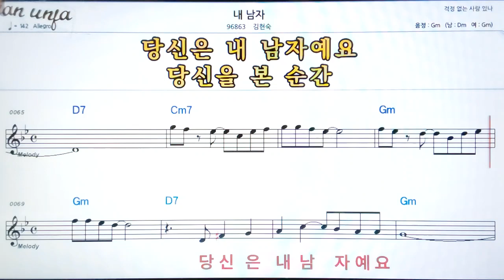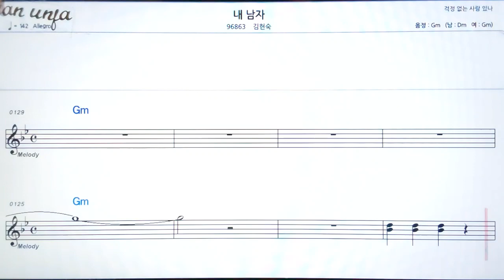내 남자/김현숙👍악보, 기타 코드,가사,Karaoke*가라오케 반주